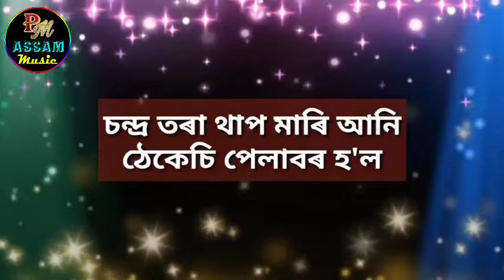Xurat Mogon Bhoyal Rati Full Karaoke (অনুগ্ৰহ কৰি Track টো Descriptionৰ পৰা Download কৰি লওক)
Welcome To PM Assam Music
Song : Xurat Mogon Bhoyal Rati
Artist : Jayanta Hazarika
Karaoke By : PM Assam Music

Regards
PM Music Assam